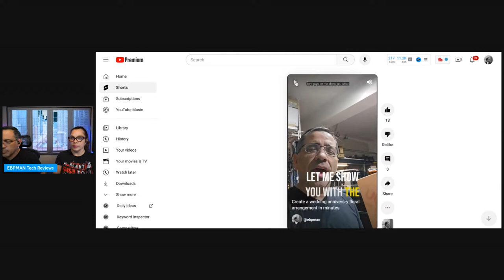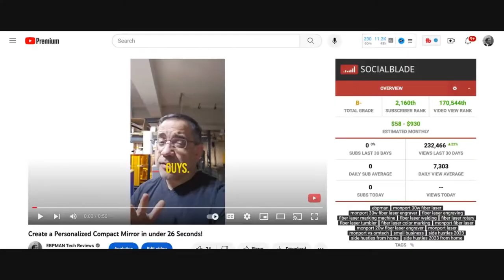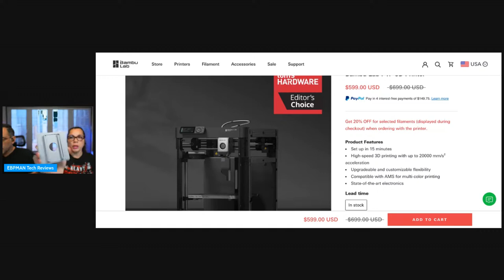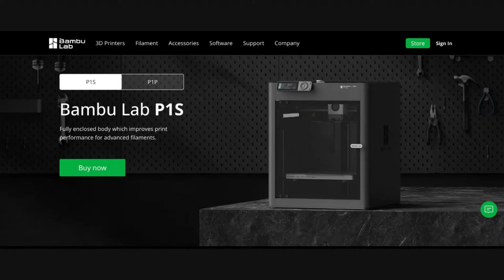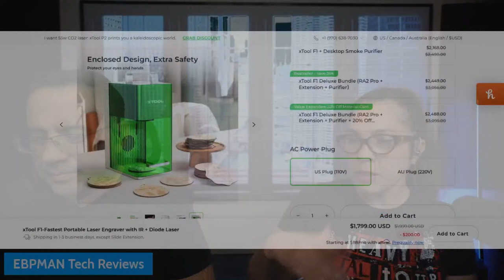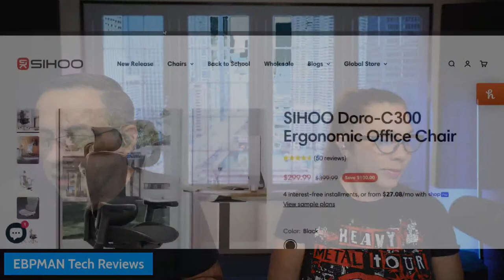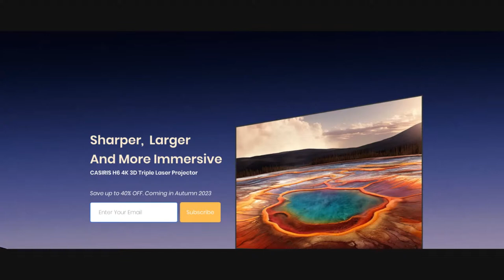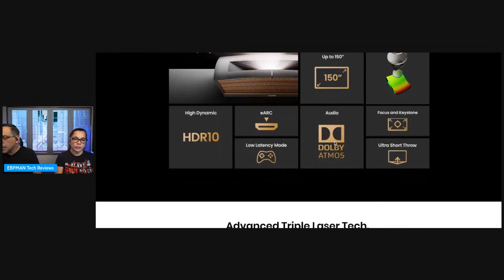Lets Talk about this weeks reviews and news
Tonight we will talk about how we used our creator tech to make a memorable anniversary party.  We will also cover the Casaris H6 Tri Laser Projector, The Doro C300 Office Chair AND More